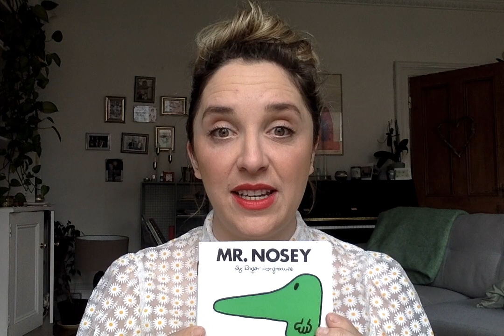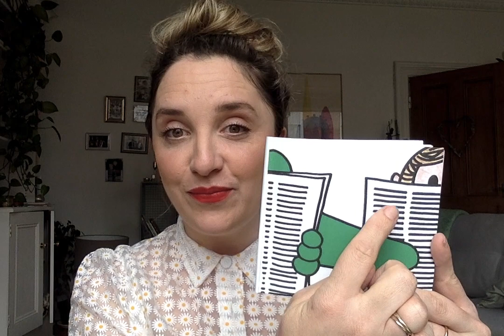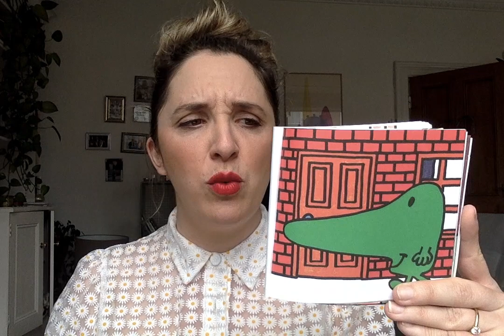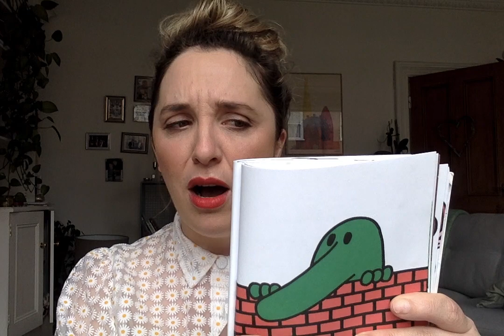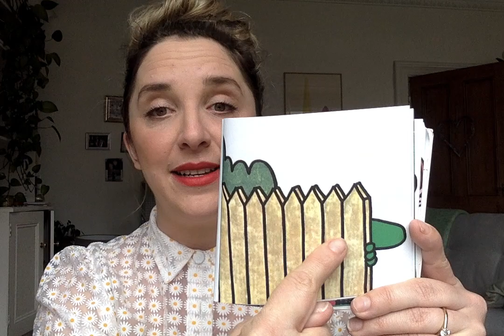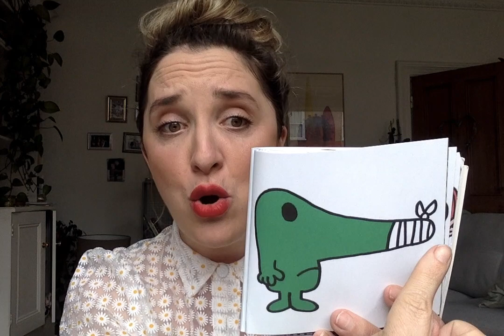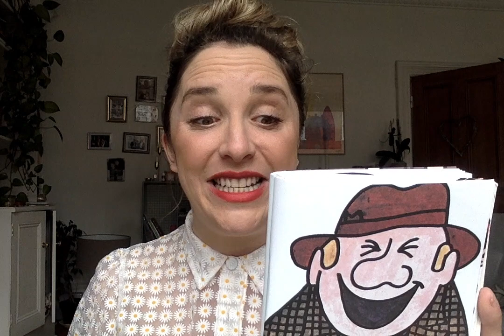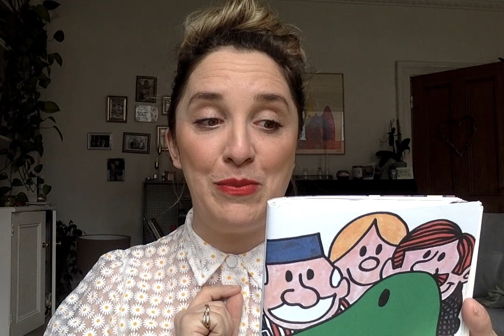Mr Nosey by Roger Hargreaves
Hi everyone ! I hope you'll enjoy the story :)